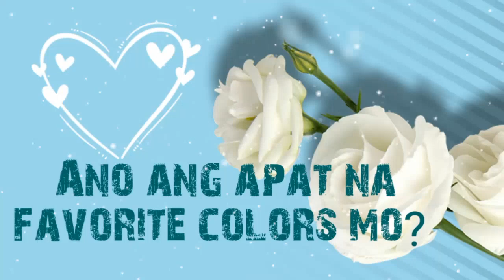Ano ang iyong paboritong kulay